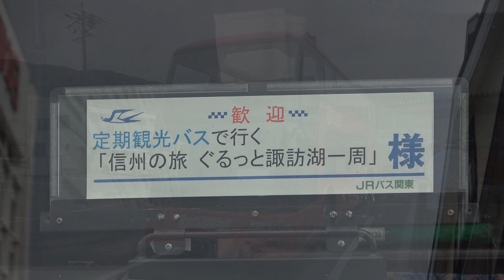【信州にオープントップバス エアロキングが走る！】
2021年5月1日からジェイアールバス関東の「オープントップバスで行く信州の旅」が始まりました。三菱ふそうエアロキング「めいぷるスカイ」のオープンタイプの車両を使用しての定期観光です。５月～７月は諏訪地方、８月は八ヶ岳高原方面、９月は軽井沢地方としばらく信州に二階建てオープンバスが走ります。
(2021.5.1撮影)